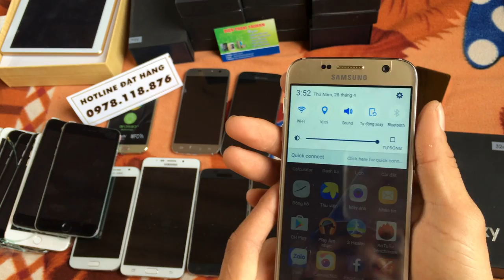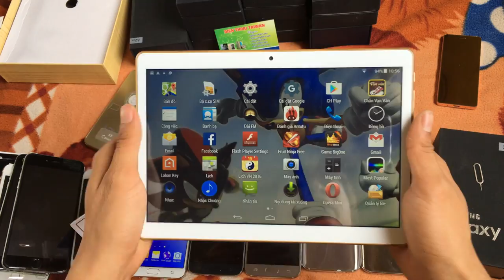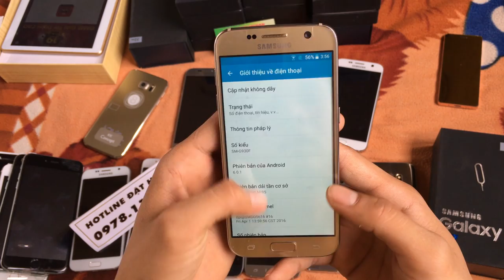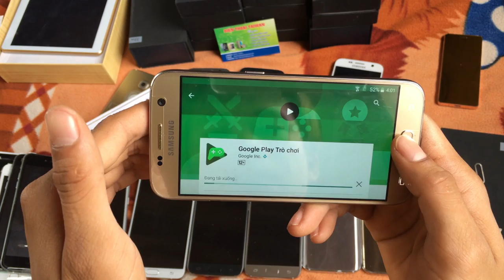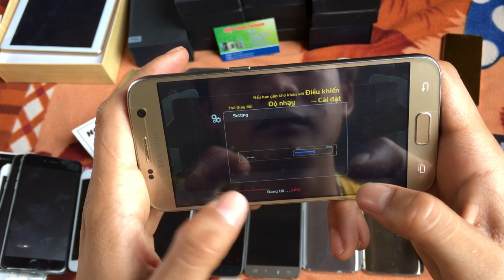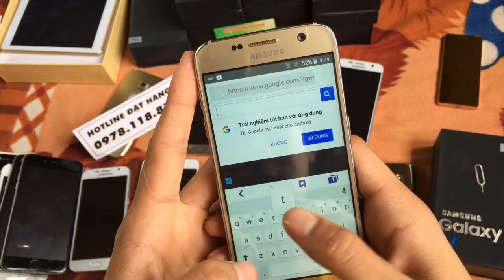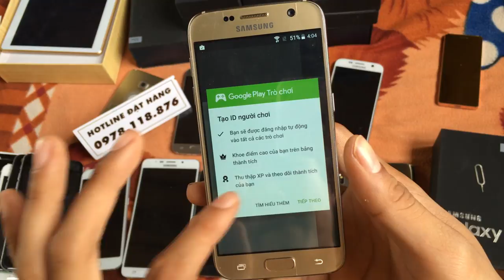girl playing dog zz2